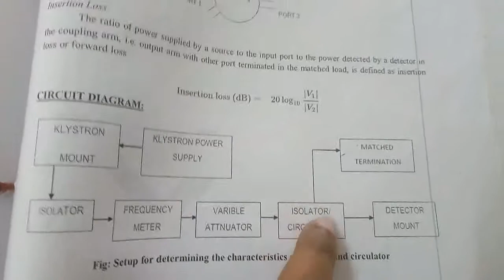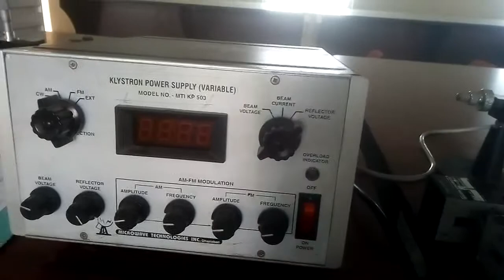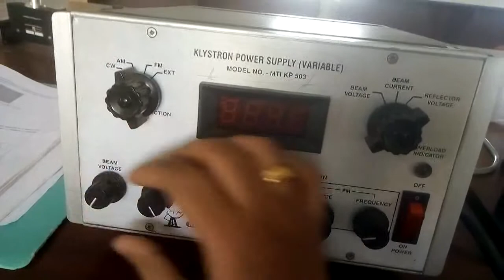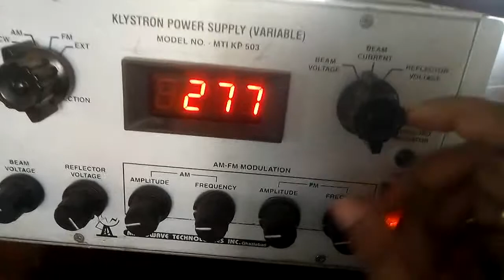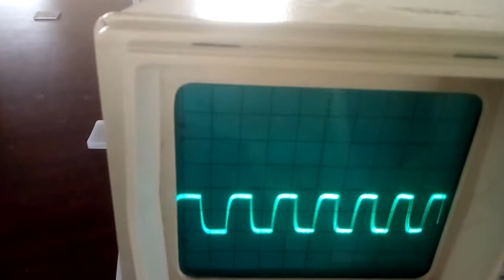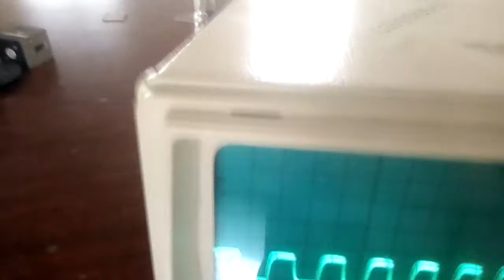Ex No 13 Characteristics of Circulator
To study and determine the characteristics of circulator.